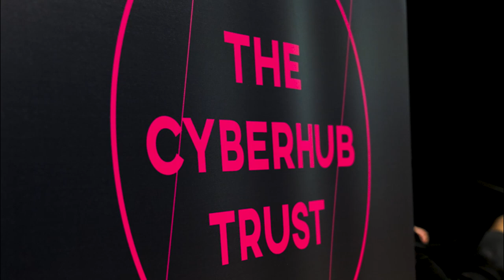CHT-Birmingham F&G Event '23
The CyberHub Trust, working with Hollywood film maker and Executive Producer Kristin Ellingson, as well as MetaLVX CEO Joel Derrick, organised a series of events to share their experiences of `Careers in the Digital Technology, Film and Gaming' worlds.
The second event was hosted at Birmingham Metropolitan College's Matthew Boulton Campus, on the 11th October 2023. The event was an amazing success and many of the young West Midlands students have been encouraged to follow their dreams...